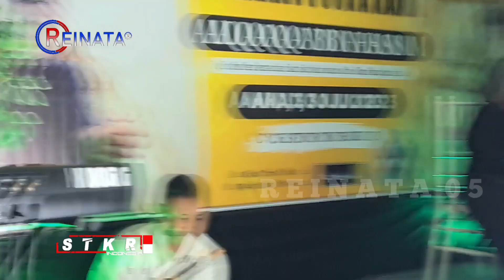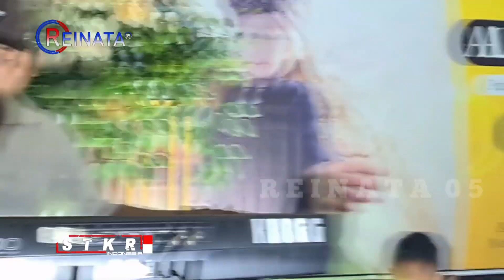WAHDANADA AISYAH ISTRI RASULALLAH - TASYAKURAN KHITANAN ALQA' QA' BIN HASIM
REINATA 05
Kecimol REINATA 05 Beralamatkan di Montong Perie Desa Menceh Kecamatan Sakra Timur Kabupaten Lombok Timur.
Kecimol adalah salah satu jenis hiburan Musik Dangdut Jalanan di Lombok, yang dimana kesenian ini dipakai untuk acara hiburan, iringan pengantin, tasyakuran dan sebagainya. Terimakasih
MUSISI
Vocal 1     : Baiq Susanti
Vocal 2     : Armila Febria Azeni
Keyboard  : Hery Boncos
Gitar 1       : Herry
Gitar 2       : Dulenk
Gitar Bass : Gerry
Suling        : Rendi
Gendang   : Syarif
Tamborin  : Misroul
Drum         : Ajeiz